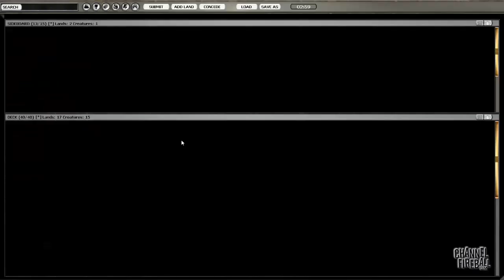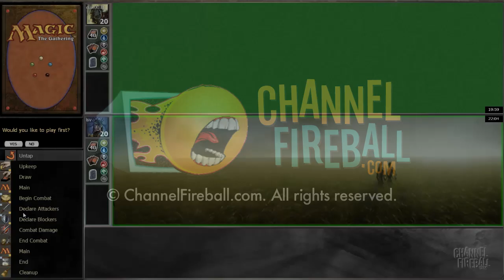Channel LSV - Cube Draft #29 (Match 3, Game 1)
Jump into a Cube draft with LSV as he breaks down each pick and every match!